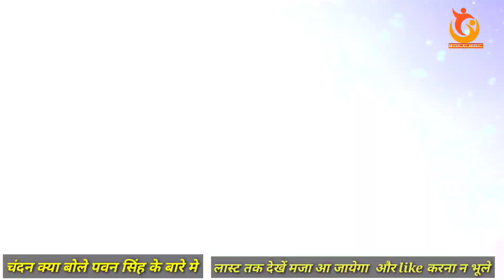पवन सिंह और खेसारी लाल को छोड़कर चंदन यादव ने सारे घमण्डी कलाकारो को दिखाये उसकी औकात Chandan Yadav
pawan_singh से बाद स्टार कोई नही
chandan Yadav patna stage Show 2022
golu Raja stage Show
anupama Yadav ka naya video